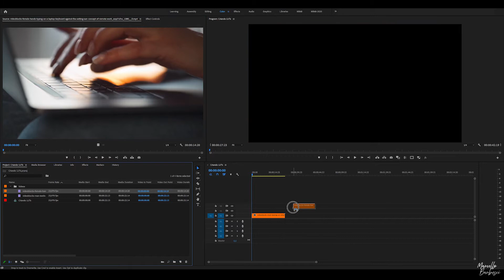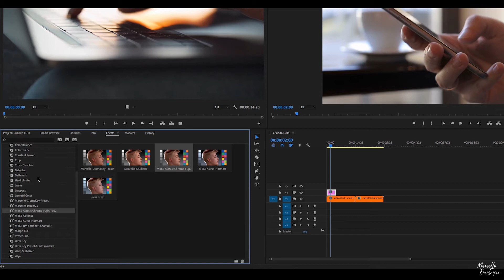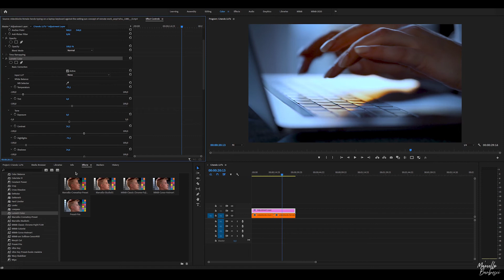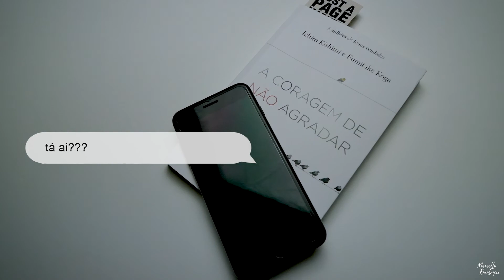Como criar LUT para colorir seus vídeos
Meus LUTs para Adobe Premiere

Neste vídeo eu te ensino como criar seus próprios LUTs e ficar mais produtivo na colorização dos seus vídeos usando o Adobe Premiere

ATIVE AS NOTIFICAÇÕES PARA RECEBER NOVOS VÍDEOS
MEU KIT DE EQUIPAMENTOS
SE VOCÊ QUISER ENVIAR ALGO PARA SER APRESENTADO NO CANAL E INSTAGRAM
Rua Padre Bento Ibanes, 545 - cj 77B
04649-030 - São Paulo - SP | Brasil